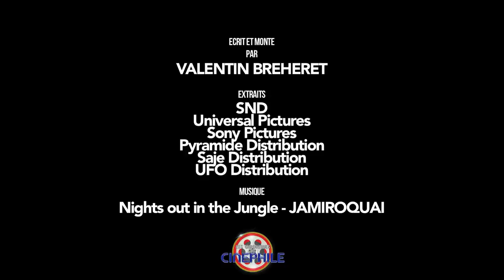Edito 28/02/18 : Changeons le monde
Editorial revenant sur le fil conducteur des sorties de cette semaine, le 28 Février 2018 : Changeons le monde